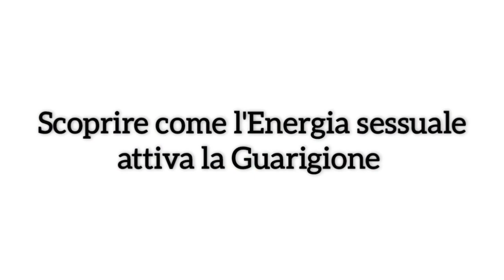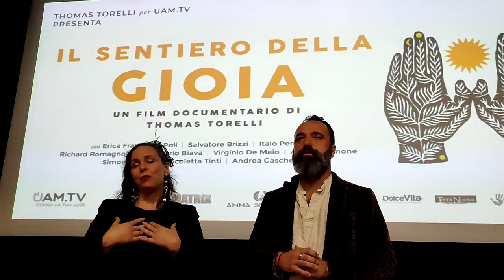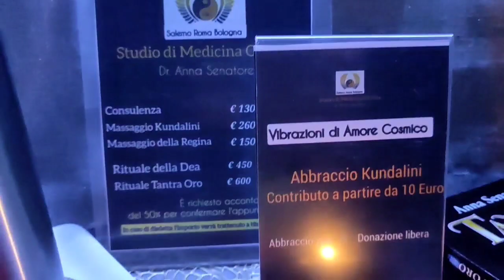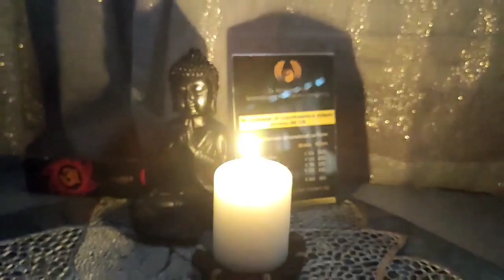Anna Senatore dopo 1 anno